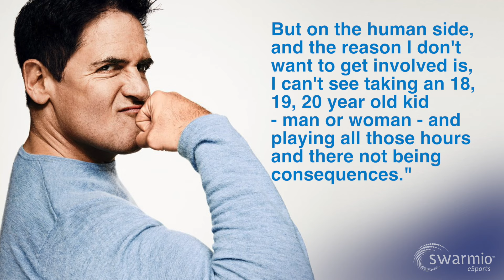Why Mark Cuban Won't Invest in an eSports Team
Mark Cuban, investor, entrepreneur, and Dallas Mavericks owner, recently stated why he won't invest in eSports teams. Player burnout.

Is player burnout in eSports a real issue. Is the eSports lifestyle healthy, or even legal? Are the sacrifices pro-gamers make to earn their spots on the top of the latter fair to them, and what can be done about it? Should anything be done about it?

Swarmio dives in.